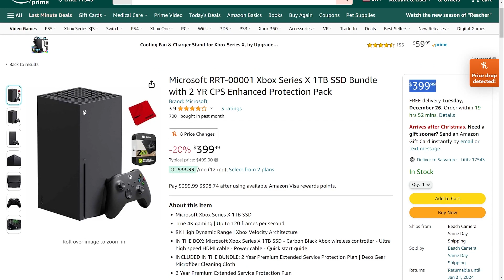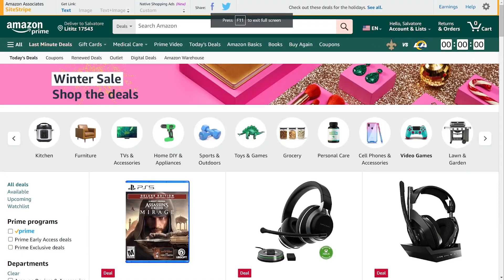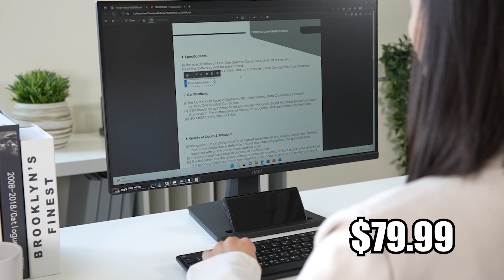Grinch's Christmas Wishlist: Last Minute Gift Guide | We Deem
The Grinch is gearing up to steal Christmas and he on the lookout to steal these 9 gaming gifts from under your tree! 🎄

'Tis the season of giving, and we've got you covered with the most sensational holiday gift guide of 2023! Whether you're shopping for family, friends, or that special someone, our Christmas Gift Guide is your go-to resource for thoughtful and unique presents.

🌟 Explore our Holiday Gift Ideas:
Looking for the perfect gifts to spread holiday cheer? Look no further! Our carefully curated selection includes something for everyone, from tech enthusiasts to fashionistas, foodies, and beyond. Discover the hottest trends and timeless classics that will make this holiday season unforgettable.

🎅 Christmas Gift Ideas That Spark Joy:
This year, make your loved ones' eyes light up with joy! Our Christmas Gift Guide is packed with inspiration for delightful surprises that go beyond the ordinary. Find the ideal presents that perfectly capture the spirit of the season and show your thoughtfulness.

🎄 Gift Ideas for Every Budget:
We understand that the holiday season can be a busy time, and that's why our gift guide caters to every budget. From affordable yet heartfelt options to luxurious indulgences, we've got suggestions that fit every wallet. No need to break the bank to spread joy and love this holiday season.

🎁 Stay Ahead with Gift Ideas 2023:
Be a trendsetter and discover the latest and greatest gift ideas for 2023. Stay ahead of the curve with our carefully curated list of items that are sure to impress even the most discerning recipients. Make this holiday season one to remember with gifts that are as unique as the people you're giving them to.

🌈 Why Our Gift Guide Stands Out:

Expertly chosen gifts for diverse tastes and preferences.
Budget-friendly options without compromising on quality.
Thoughtful suggestions that go beyond the ordinary.
Stay ahead of the trends with our Gift Ideas for 2023.
🎉 Make Your Holidays Merry and Bright:
Don't let the stress of holiday shopping dampen your festive spirit. Our Holiday Gift Guide is your one-stop destination for all things merry and bright. This year, give the gift of joy, laughter, and unforgettable moments. Watch our video now and start your holiday shopping on the right note!

Make this holiday season the best one yet with our Ultimate Holiday Gift Guide 2023!

Feature Products
Meta Quest 3 128GB
Xbox Series X
PXN V9 Gaming Steering Wheel
Logitech G923 Racing Wheel and Pedals
GYMAX Gaming Chair
PlayStation 5 Console
HP Victus 15 Gaming Laptop
MSI Pro MP251 Computer
RK ROYAL KLUDGE RK96

Video Production Tools
Canon Eos M50
Newer RGB 660 Lights
Newer Ring Light (18")

Check Out We Deem Gaming Community Facebook Group - Exclusive Unboxings, DIY Projects and Quick Tips